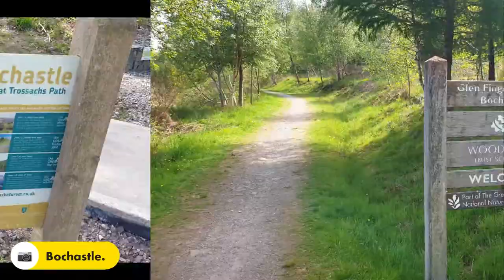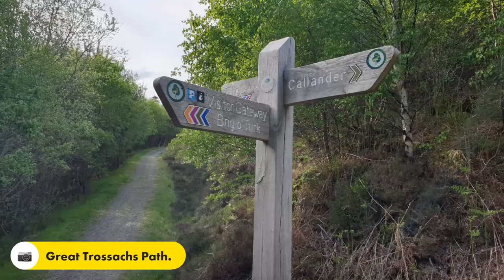Brig O' Turk - Loch Venacher Loop. Glen Finglas. The Trossachs. 3D route map. GPX ROUTES INCLUDED.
Brig O' Turk -  Loch Venacher Loop. STRAVA - GPX ROUTES INCLUDED.
The Trossachs.
The Great Trossachs Path.
Glen Finglas mtb.
mtb Scotland.

Monday 31st May 2021.
3D route map of the trail.

Trail Stats & photos:
I much prefer the Trailforks total climbing stats as they are far more accurate.

Distance: 14,2 miles.
Duration: 1 hr 26 mins.
Total Climbing: 1,572 feet.
Avg Speed: 9.8 mph.
Max Speed: 25.9.